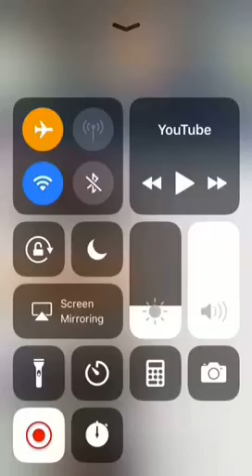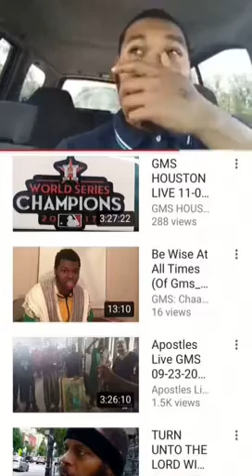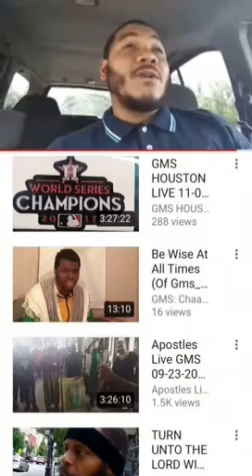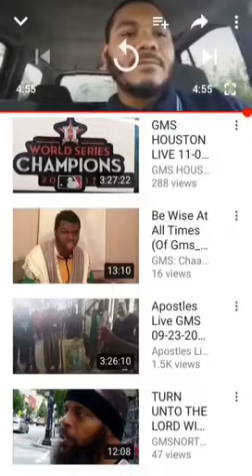Yahawah BaHaShem Yahawashi will even make your enemies be at peace with you.